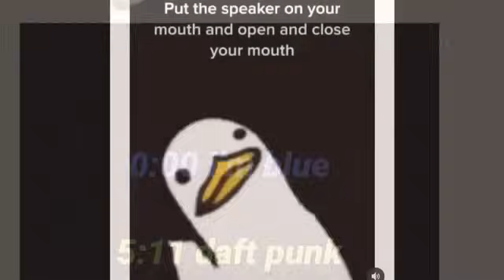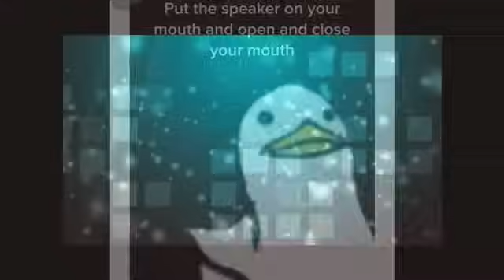Put the speaker in your mouth and open-close your mouth (2 songs)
0:00 i’m blue
5:11 daft punk

1. Do what the title says (put your mouth over the speaker)
2. You can hold your phone from the speaker with your mouth and cover your ears with your hand ( you will feel like there’s a speaker in your head).

I made a video like this but with 8 different songs , check it out if you dont mind